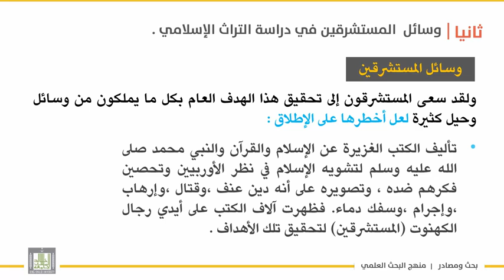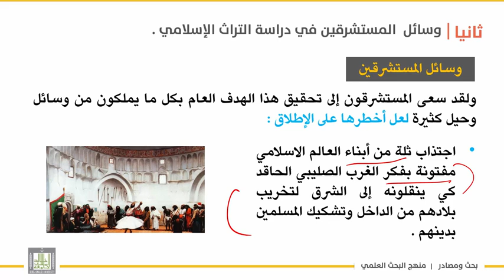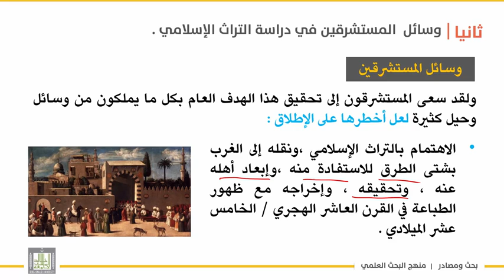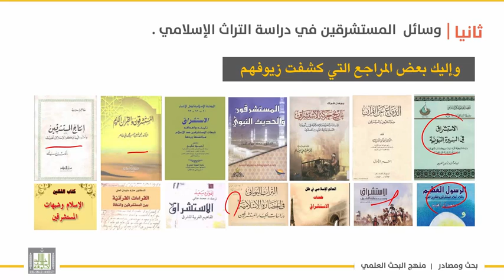بحث ومصادر الوحدة 6 وسائل المستشرقين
البحث العلمي أو البحث أو "التجربة التنموية" (بالإنجليزية: research) هو أسلوب منظم في جمع المعلومات الموثوقة وتدوين الملاحظات والتحليل الموضوعي لتلك المعلومات باتباع أساليب ومناهج علمية محددة بقصد التأكد من صحتها أو تعديلها أو إضافة الجديد لها، ومن ثم التوصل إلى بعض القوانين والنظريات والتنبؤ بحدوث مثل هذه الظواهر والتحكم في أسبابها[1]